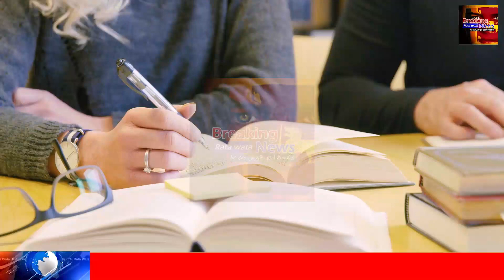Derana News | Breaking News Now Here is special news just received about Nuwara city now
airport open
ගුවන්තොටුපොල
එයාපෝට්
sri lanka katunayake
maththala airport

airport news,
airport jobs,
airport security,
airport jobs sri lanka,
airport prank,
airport diary,
airport announcement,
airport attack,
airport aviation,
airport airport,
airport apple,
airport uganda,
airport battle,
airport bus,
airport blast,
airport beatbox,
airport checking,
airport city,
airport city game,
airport colombo,
airport customs,
airport dance,
airport documentary,
airport dubai,
airport diary full episodes,
airport drawing,
d.o airport,
airport english,
deweni inima,
nadagam karayo,
nadagamkarayo,
nadagamkarayo today,
nadagamkarayo now,